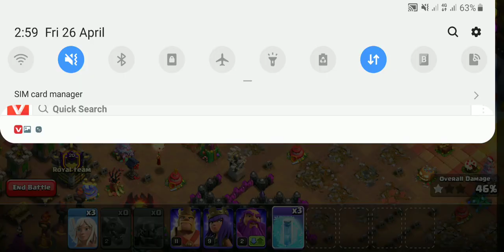Beauty of Clash of clans Game Free Gold Elixir